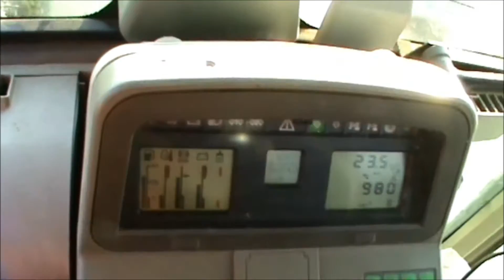Kosiarka LELY Splendimo PC 330 R, 27,5km/h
LELY od lat jest liderem rynku maszyn do szybkiego zbioru pasz objętościowych. Prezentowana ciągnięta kosiarka o szerokości roboczej 330cm wyposażona została w trwałe stalowe walce zgniatające. Nowa listwa tnąca posiada zabezpieczenie przeciążeniowe pod każdym dyskiem. Maszyna rewelacyjnie kopiuje teren nawet przy dużych prędkościach!
To pierwsza taka kosiarka w Polsce!